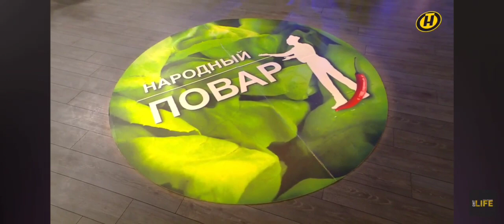Каравай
Выступ ансамбля на тэлепраграме "Народны повар" тэлеканала АНТ